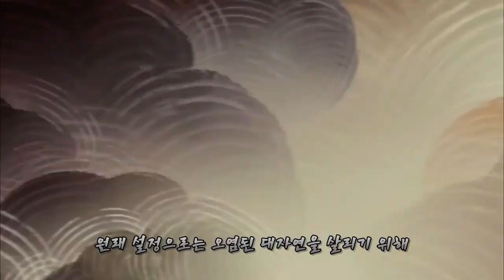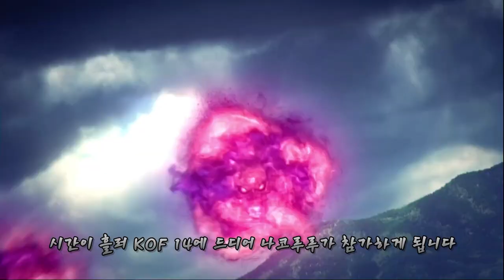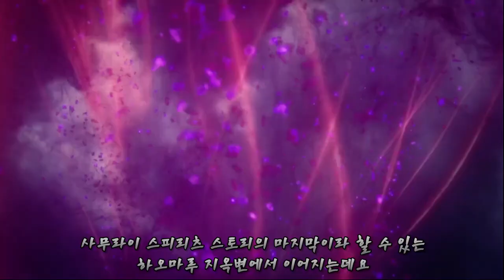[사쇼] 나코루루 이야기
사무라이 스피리츠 나코루루 게임 스토리 리뷰 이야기